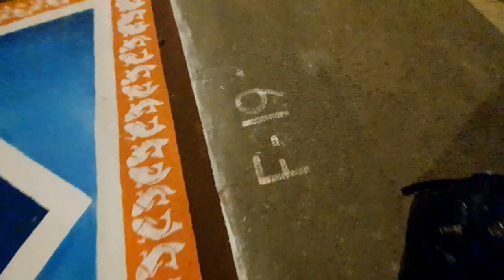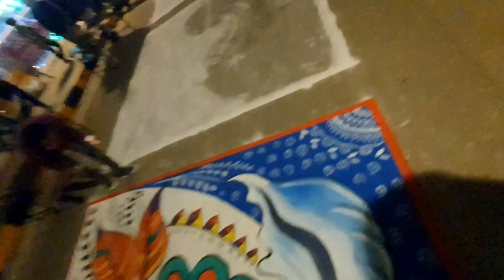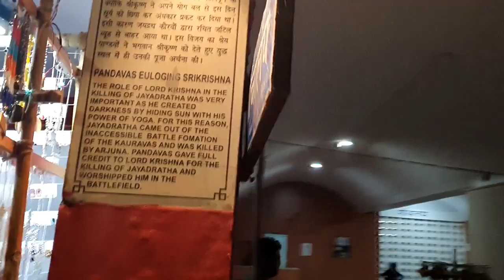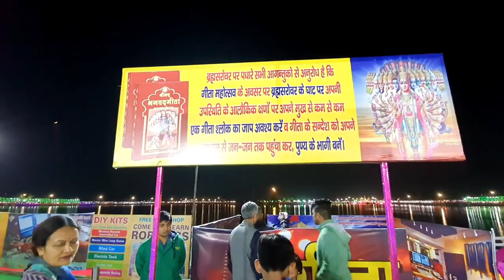Brahma Sarovar par Geeta Jayanti Ka Mela Kurukshetra | Day 8 | 2019